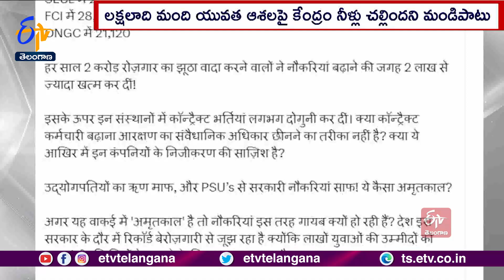Over 2 Lakh Jobs Eliminated From PSUs | Central Govt Trampling Upon Hopes of Youth | Rahul Gandhi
ప్రధాని నరేంద్రమోదీ నేతృత్వంలోని కేంద్రం ప్రభుత్వరంగ సంస్థలు-PSUలను పూర్తిగా నిర్లక్ష్యం చేస్తోందని కాంగ్రెస్ ముఖ్యనేత రాహుల్ గాంధీ ఆరోపించారు. ఆయా సంస్థల్లో కేంద్రం దాదాపు 2లక్షల ఉద్యోగాలను తొలగించిందని.. విమర్శించారు. కొందరు ఆశ్రిత పెట్టుబడిదారుల కోసమే భాజపా ప్రభుత్వం ఇలా చేస్తోందని రాహుల్ ఆక్షేపించారు. PSUలు ఒకప్పుడు దేశానికి గర్వకారణంగా, యువత ఉద్యోగాల కలలకు. నెలవుగా ఉంటే. ఇప్పుడు ప్రభుత్వ ప్రాధాన్యాల్లో లేవని రాహుల్ దుయ్యబట్టారు. ప్రతి ఏడాది
రెండు కోట్ల ఉద్యోగాలు ఇస్తామన్న భాజపా. అధికారంలోకి వచ్చిన తర్వాత 2 లక్షల ఉద్యోగాలు కోతపెట్టిందని ధ్వజమెత్తారు. 2014 ఏడాది. PSUల్లో 16.9 లక్షల ఉద్యోగాలు ఉంటే 2022 నాటికి 14.6 లక్షలకు తగ్గాయని. రాహుల్ ట్వీట్ చేశారు. BSNL, ONGC సహా పలు సంస్థల్లో ఉద్యోగాలు కోతపెట్టారని విమర్శించారు.